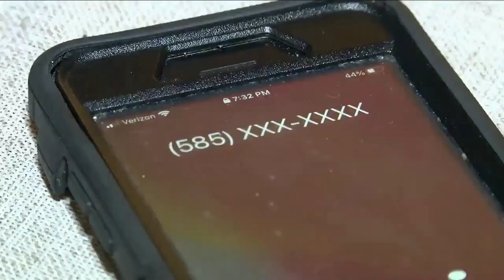WUHF 13WHAM News at 10:00 on Fox Rochester Open, 4/30/2021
Ten years ago, on April 30, 2011, I uploaded two videos that day. One being the 6pm open from KVLY at the time, and the other being a 10pm news open from WUHF back in 2005.

Sinclair had owned WUHF since 1996 but outsourced its operations beginning in 2005 to Nexstar's WROC (amending an arrangement the two companies entered into in 2001 in Peoria, IL which is still in place today despite a license switch to a Sinclair sidecar).

At the beginning of 2014, Sinclair terminated the arrangement with WROC and WHAM began to "manage" WUHF. Although the master control for the two stations originates from Columbus, OH currently due to Sinclair not wanting to invest in building a local master control at WHAM when it was forced to de-hub WHAM from a Syracuse, NY based hub due to Nexstar buying that station, WSYR, and separating the two after a decade of common ownership. Oddly enough, the master control hub in Syracuse was eventually closed and moved to WROC in Rochester making things a little ironic in a way. That hub is either currently or about to be shuttered as Nexstar consolidates its master controls down to five total hubs spread out across the country.

Anyway, the current WUHF is nothing to write about, and an afterthought in the Sinclair Rochester virtual duopoly with most of the attention going to WHAM (or as Wikipedia would call it, the "junior partner" even though nobody else in or out of the industry uses that term). The newscasts use the WHAM branding. It's the standard Sinclair graphics and music from Warner-Chappell. Voiceover (for the WHAM newscasts only) is Jeff Laurence, with another voice being used for WUHF-specific marketing.

The anchor is longtime WHAM-personality Ginny Ryan, with reporter Tyler Brown live on scene.

The open/tease is preceded by a weather promo with Scott Hetsko, and a legal ID/localized promo for DailyMailTV with Thomas Roberts.